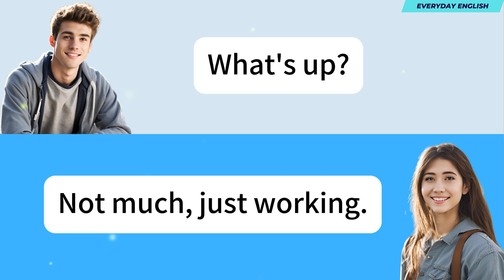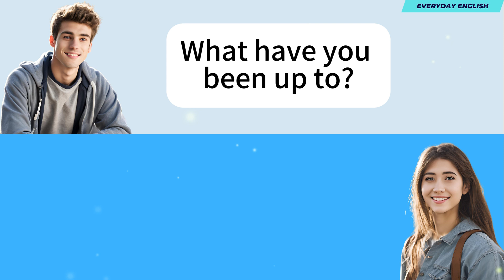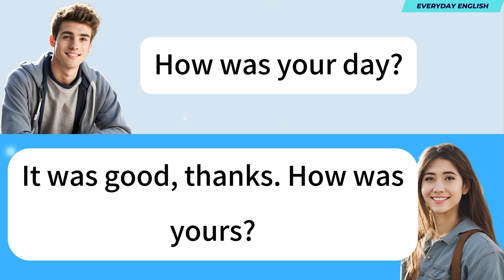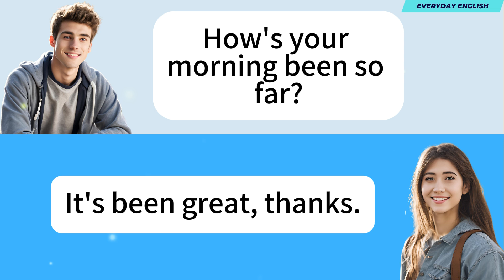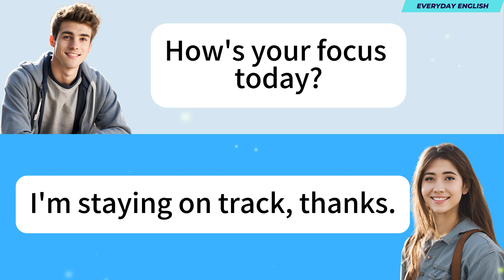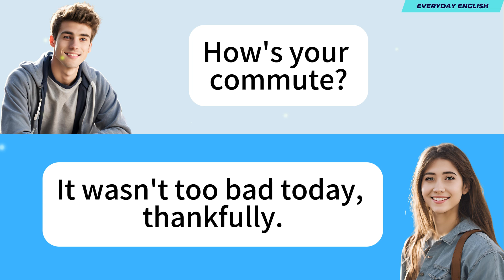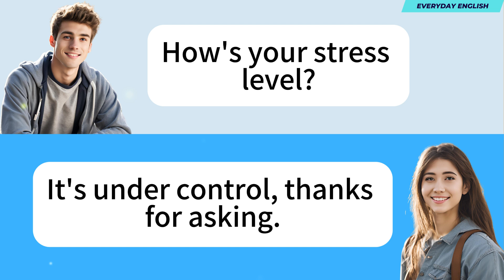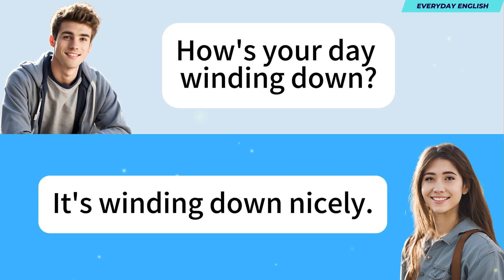Say It Right : Daily Greetings!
Say It Right: Exclusive Guide to Daily Greetings!

This video features 100 unique greeting exchanges that will help you master the art of small talk and polite conversation. Whether you're starting your day with a warm 'Good morning!' or reconnecting with someone after a long time, these tips will enhance your social interactions. Perfect your daily greetings and make a lasting impression with ease. Watch now to elevate your social skills and confidently engage in conversations!"